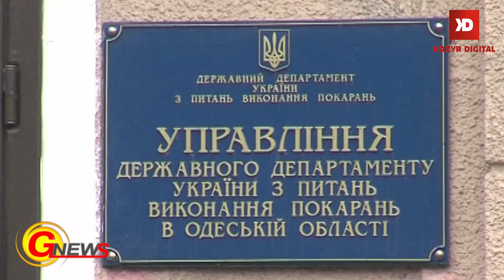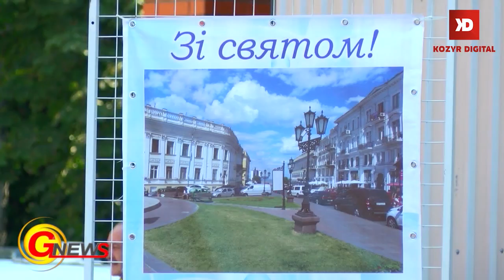Выпуск новостей от 31 августа 2015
Саакашвили: события  под Верховной радой - покушение на демократию и свободу украинцев;   Пополнение  во флоте: 65 будущих офицеров Военно -морских Сил  приняли присягу; Теперь  как новенькие:  в Одессе  отреставрировали  Воронцовскую колоннаду и  местных львов;  Начальник Одесской городской милиции Олег Макуха, задержанный на минувшей неделе  при получении   взятки, может выйти под залог в пять миллионов. Эти и другие  события -в выпуске новостей.